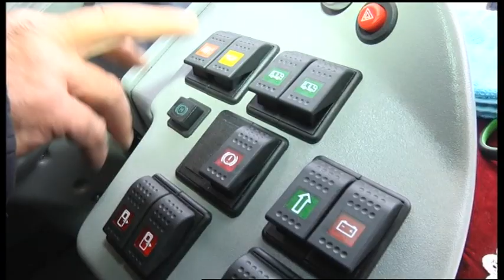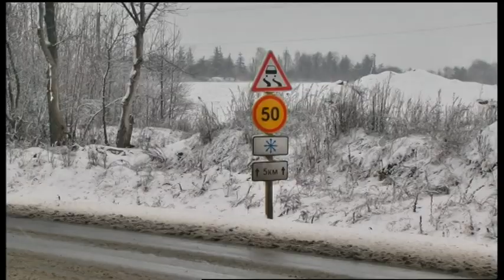29.01.2020. Новини. 20:30